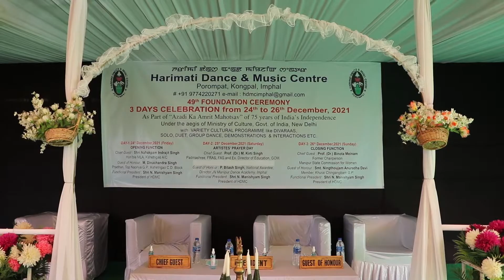Manipuri Dances GOLDEN JUBILEE of HDMC, Imphal-Variety items /First Day (A) of 49th FOUNDATION-2021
3 DAYS :  from 24th -26thDecember, 2021  Evening  Programme
of 49th FOUNDATION CEREMONY-2021  of Harimati Dance & Music Centre, Imphal

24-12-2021:  DAY-1:  24th December,2021 ( Friday) OPENING  FUNCTION of3 - dyas  Celebration of the 49 Foundation Ceremony-2021  of the  Centre, held from 24th - 26th December-2021 as part of Azadi Ka Amrit Mathosav  of 75  years of Indi’s Independence  performed with variety of Cultural programme like Diva Raas, Solo, Duet, Group  Dance, Demonstration & interactions etc. on second and third days  ;
Chief  Guest:Shri Nahakpam Indrajit Singh.  Hon’ble MLA, Kshetrigao A/C
Guest of Honour:M. Dinachandra Singh,    Pradhan. Top Naoriya G.P., Kshetrigao C.D. Block.

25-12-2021:  DAY-2:  25th December,2021 ( Saturday)   ARTISTES’ PRAYER DAY of 3 - days  Celebration of the 49 Foundation Ceremony-2021  of the  Centre,
Chief Guest:Prof.( Dr. ) M. Kirti  Singh , Padmashree,  FRAS, FAS and                    Ex.Director of Education, GOM.
Guest of Honour: P. Bilash Singh, National Awardee , Director JN Manipur             Dance Acedemy, Imphal.
  Programme  of DAY-2: ARTISTES’ PRAYER DAY
  A) Lecture Cum Demonstration by _
   i)  M. Seityaban Singh, Sankirtana & Pung Guru
   ii ) L. Tolchou Singh . Esraj Expert
  B) Solo Maibi Dance  by  Lanchenbi Salam
  C) Classical Duet Dance  by  P. Dolly  Devi  & R.K. Ilusia Devi
  D) Group Kabui Dance  by the students & Artistes,
  E) Pena perfomane by Rajkumar Surjit Singh ( Renown Pena Artiste )

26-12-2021:  DAY-3:  26th December,2021 ( Sunday) CLOSING  FUNCTION of3 - days  Celebration of the 49 Foundation Ceremony-2021  of the  Centre,
Chief   Guest:Prof. ( Dr. )  Binota Meinam ,  Former  Chairperson  ,  Manipu  State  Commission of Women;
Guest of  Honour: Smt. Ningthoujam  Auradha Devi , Member/Khurai                          Chingangbam G.P.  and all 3 days were  presided by Shri N. Manishyam Singh, President of HDMC
  Programme of DAY-3: CLOSING   FUNCTION
  i) Khumanthem Sundari Devi, Renown Guru  ( Khongjom Parva)
  ii) NamoiTomba,  Renown Storytelling of  Meitei Puya
  iii)T.Shyamkumar Singh, Renown Storytelling: Wari Liba                            B)Duet Maibi Dance by Rupriya & Sharda C)-Classical Solo by P. Reena Devi
  D)--Khunung Eshei  by Nahakpam Dipu ( Dipu Khunung), Renown Folk Singer
E) - Chali Pareng  by students of the Centre
5.00 P.M-- Slideshow  of  Kansa Vadh ( A Manipuri  Dance Drama ).

This footage clip is Part  of Day 1 (a)  FORMAL FUNCTION of OPENING DAY and some  Portion of   Nupa Pala  SANKIRTANA before  Divaraas of  First Day of the 49th Foundation Day of  Harimati Dance & Music Centre, Imphal in connection with  ‘AZADI KA AMRIT MAHOTSAV’ of 75 years of India’s Independence  &  50 Years of long cultural journey of our Centre-’GOLDEN JUBILEE’ celebration.

FULL LENGTH  was live in Facebook , Can watch from our Facebook or YouTube @ Hdmc Imphal .

This footage clip is also a part of ‘AZADI KA AMRIT MAHOTSAV’ of 75 years of India’s Independence  &  50 Years of long cultural journey of our Centre-’GOLDEN JUBILEE’ celebration.

 It has other YouTube videos  as parts of 49th Foundation Day Celebration  of Harimati Dance & Music Centre.

It is  an original production/documentation  of our Institution  and not for any  monetization or business purpose  but   for  education & promotion of  Manipuri form of Dance . Music  &  culture through Social Media, Digital Platforms  .

SUNDAY CLASSES of Manipuri Dance restarted from May 2022.

Our YouTube  &  Facebook @ Hdmc Imphal